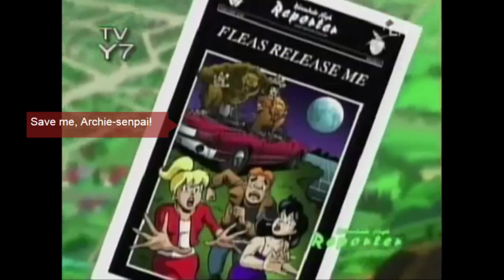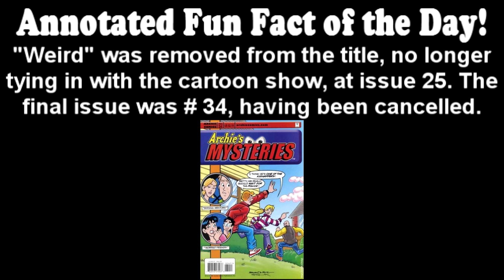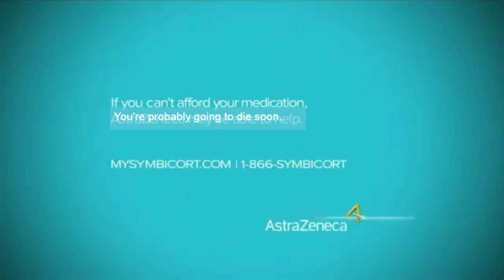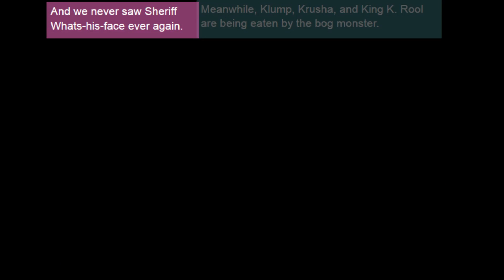Archie's Annotated Mysteries! Episode 8 - Fleas Release Me!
Reggie Fils Amie is a werewolf! Or is he? Or ISN'T he? Or.. who is? Is you going to watch this? I dunno, find out in Flis Relis Me.. is!